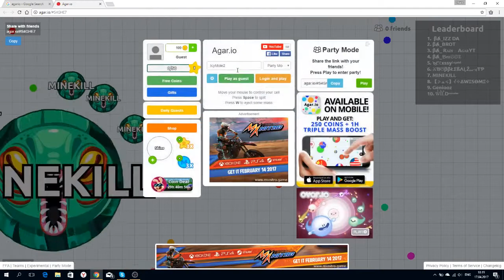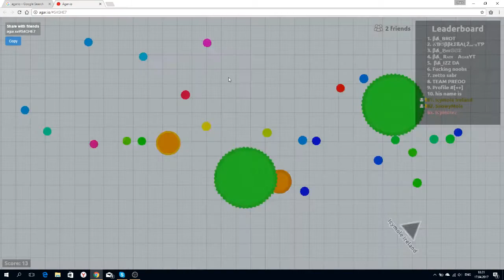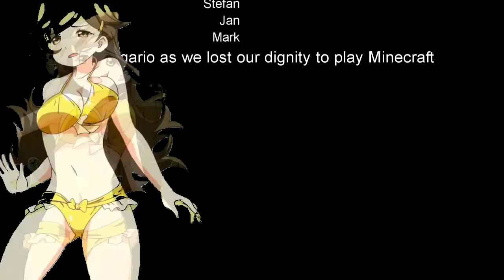ANIME TIDDIES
The Great Return of IcyMoles!
Finishing off what needed to be done long before!